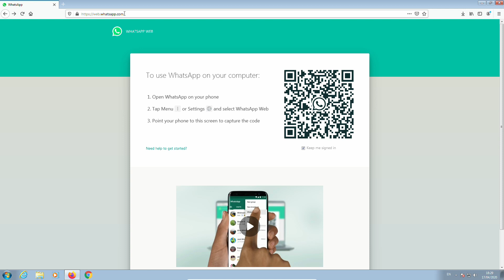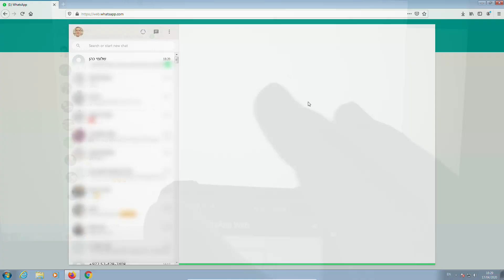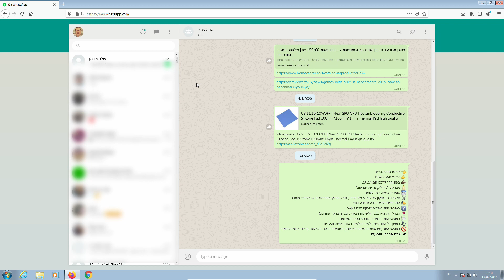התקנת וואטסאפ על מחשב נייח או לפטופ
ידעתם שאתם יכולים להמשיך לעבוד על המחשב שלכם ולהשתמש בוואטסאפ במקביל, מבלי להסתכל בטלפון כל הזמן? הנה הדרך להתקנת וואטסאפ על מחשב נייח או לפטופ.

אשמח לשמוע בתגובות אם הצליח לכם או אם יש לכם איזו שאלה על התהליך.
בהצלחה!

רוצים לתמוך בערוץ? אם תרכשו מוצרים דרך הלינקים הללו, אקבל כמה גרושים כדי שאוכל להמשיך להשקיע בערוץ:

המחשב שלי:

CPU: Ryzen 5 3600
Motherboard: ASUS B450M-Plus Gaming
RAM: 4x8GB G.Skill DDR4 3200MHz
SSD: Silicon Power NVME M.2 512GB
PSU: Antec VP-550P PSU
Case: Antec NX210 Case